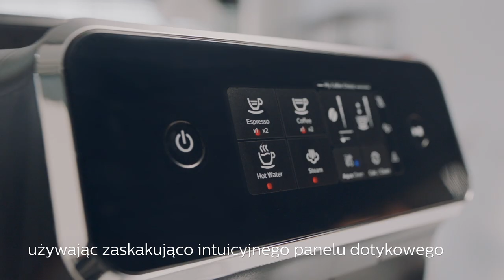Ekspres do kawy Philips 2200 z klasycznym spieniaczem do mleka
Poznaj najważniejsze funkcje naszego automatycznego ekspresu do kawy Philips 2200 z klasycznym spieniaczem do mleka. Ekspres wyposażony jest w intuicyjny panel sterowania, funkcję Moja Kawa, system Aroma Extract, ceramiczny młynek do kawy oraz filtr wody AquaClean.